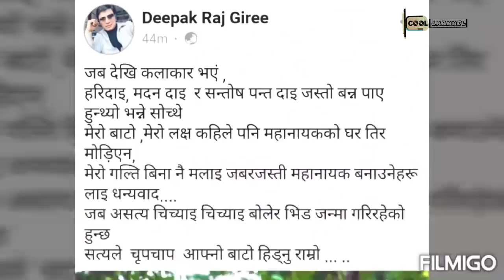महानायक भनेर जिस्काउनेलाई दीपकले दिए कडा जवाफ, दीपालाई सपोर्ट गर्दै राजेश हमाललाई यस्तो जवाफ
Deepak raj giri talks about mahanayak controversy deepa shree niraula rajesh hamal